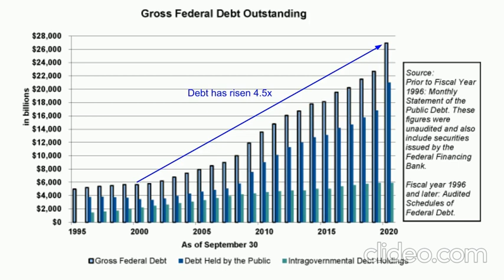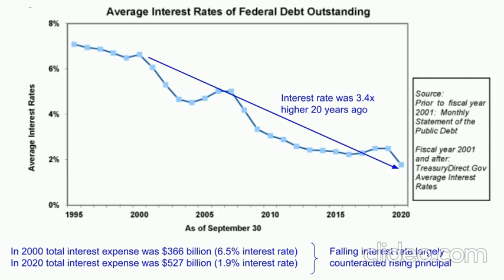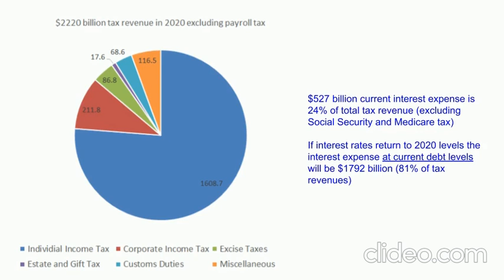What Will Happen if Interest Rates Rise?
Here's what I see happening over the next 10 years as a result of some simple math.